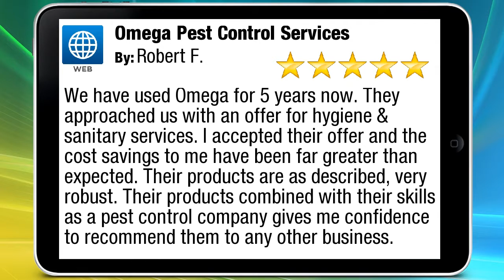Omega Pest Control Services Co. Meath Excellent 5 Star Review by Robert F.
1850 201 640 Omega Pest Control Services Co. Meath reviews
5 Star Review

We have used Omega for 5 years now. They approached us with an offer for hygiene & sanitary services. I accepted their offer and the cost savings to me have been far greater than expected. Their products are as described, very robust. Their products combined with their skills as a pest control company gives me confidence to recommend them to any other business.

Omega Pest Control Services
Milltown, Turnpike House, Ashbourne
Co. Meath Ireland